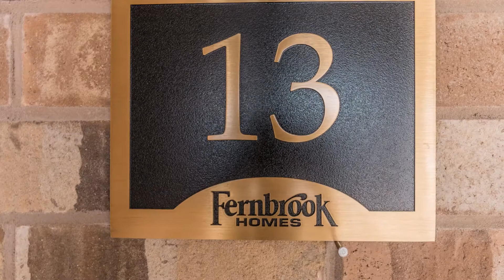420 Linden Dr, Unit 13, Cambridge - HD VIRTUAL TOURS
Lakhbir Singh
Sales Representative
RE/MAX GOLD REALTY INC.
Address: 2980 Drew Rd Unit 231,
Mississauga, ON L4T 0A7